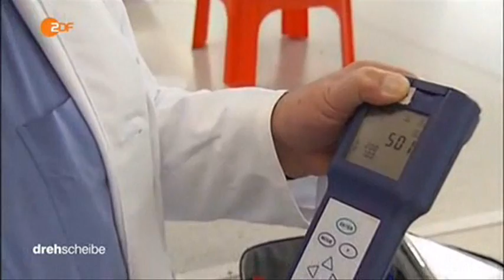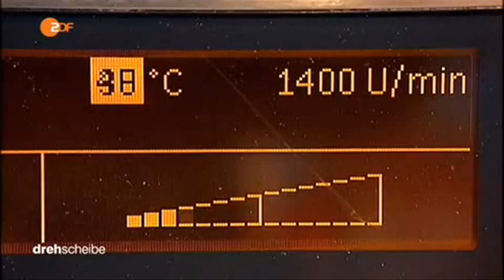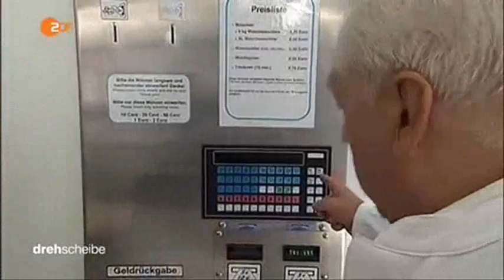18682 Bibliothek Mensch ZDF 151229 dde 436k p5v12 20 40